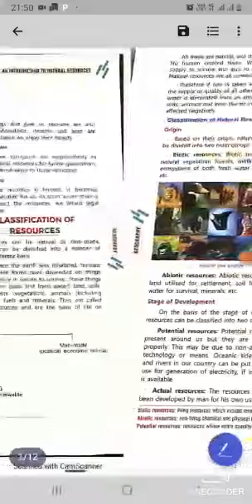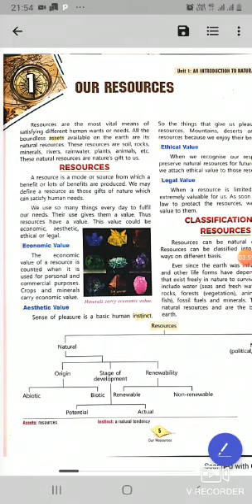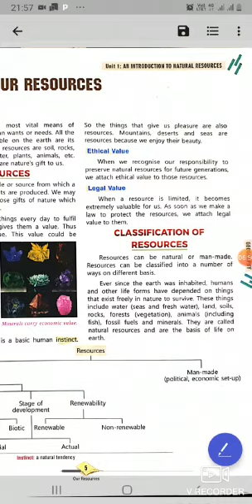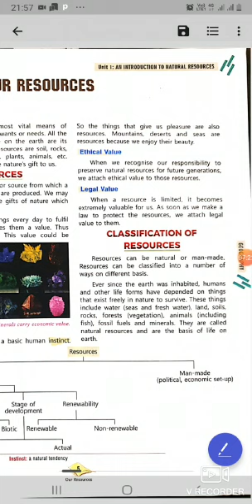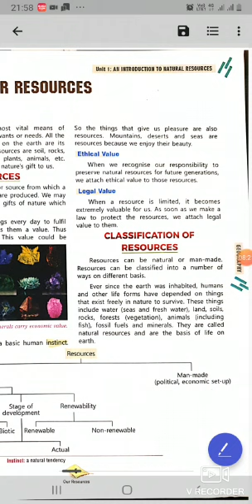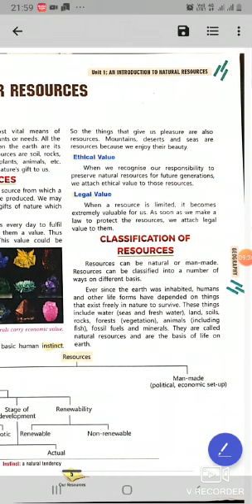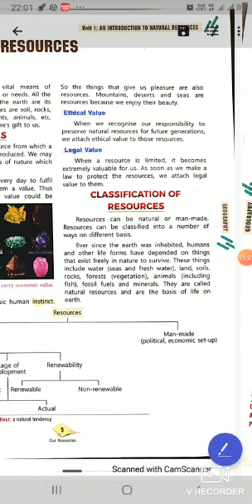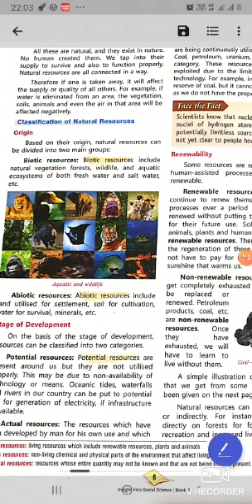Class 8th- SST chapter I, part I